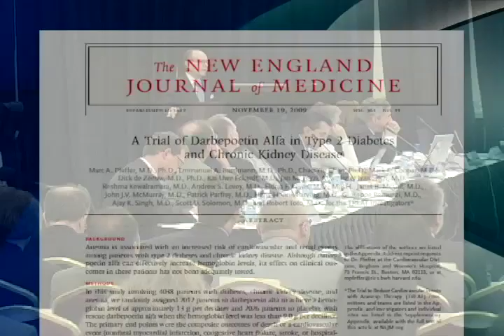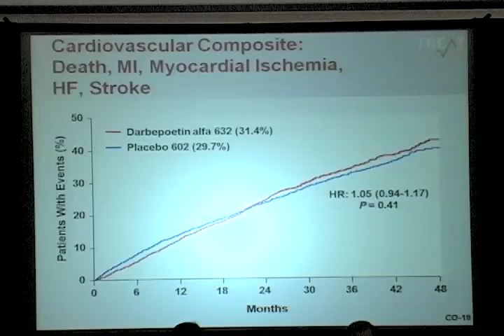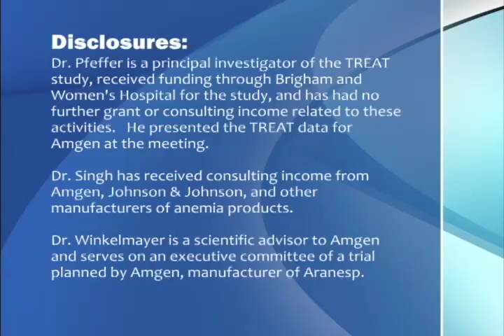Implications of the TREAT study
On October 18, 2010, an FDA advisory panel considered data from the TREAT (Trial to Reduce Cardiovascular Events with Aranesp Therapy) and the implications of the results in dosing the drug in patients with anemia associated with chronic renal failure in patients not yet on dialysis.